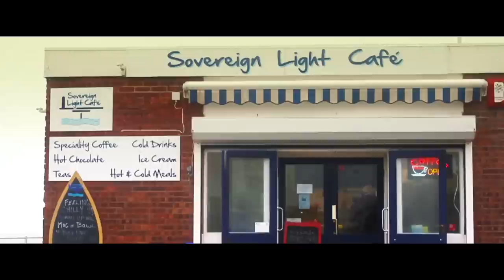Keane - Strangeland - May 7th 2012 (Album trailer)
The new album is out now.